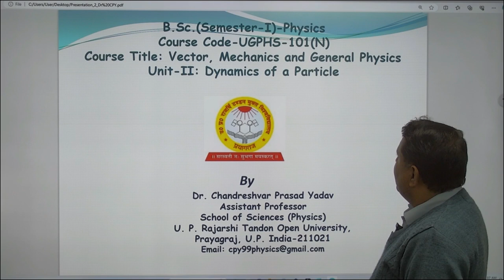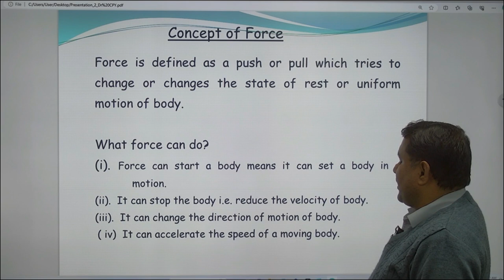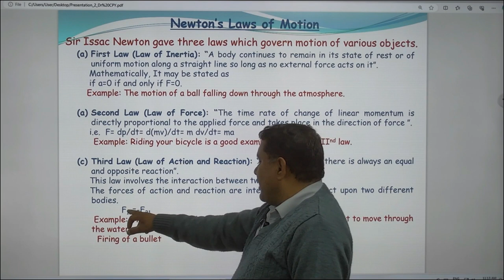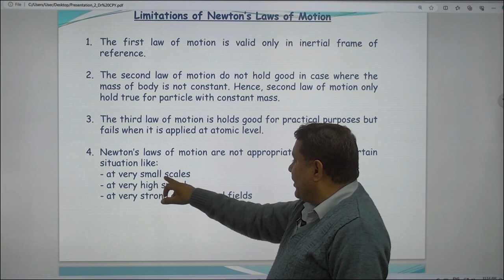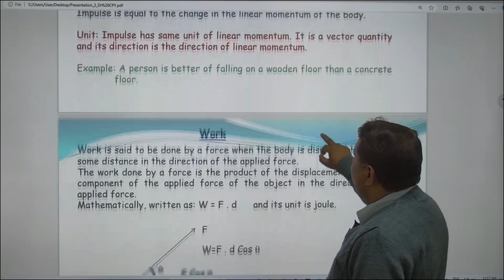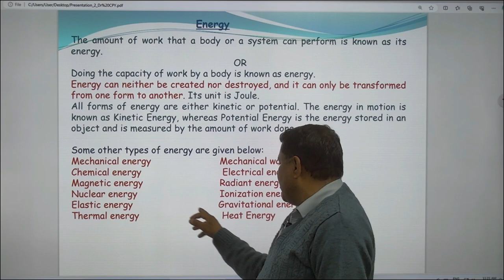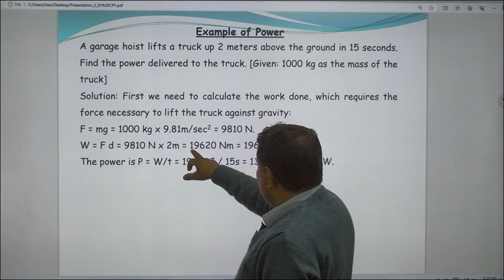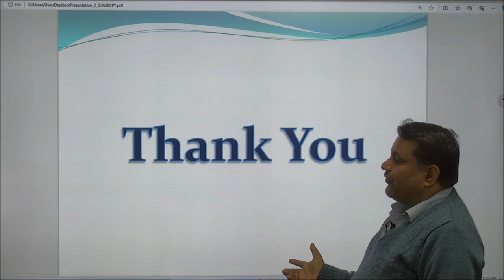B.Sc.(Semester-I)Physics Course Code-UGPHS-101(N )Course Title: Vector, Mechanics & General Physics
B.Sc.(Semester-I)-Physics
Course Code-UGPHS-101(N)

                      Course Title: Vector, Mechanics and General Physics

                                    Unit-II: Dynamics of a Particle
                                                              By

                                      Dr. Chandreshvar Prasad Yadav

                                             Assistant Professor

School of Sciences (Physics)
                              U. P. Rajarshi Tandon Open University,
Prayagraj
,                                                    U.P. India-211021